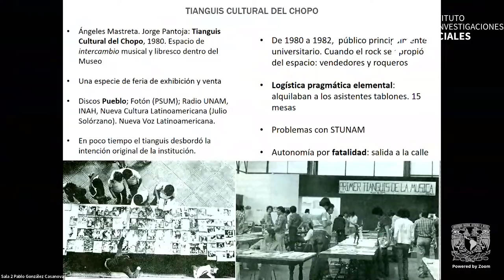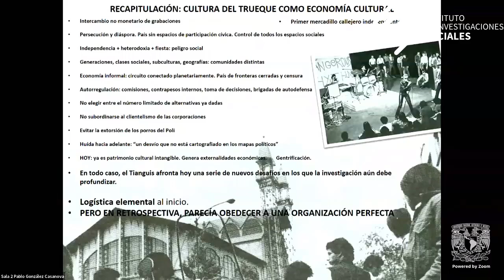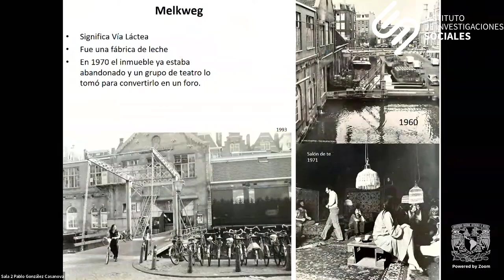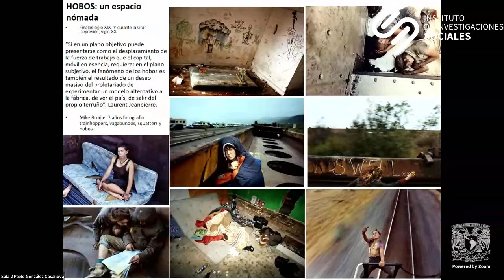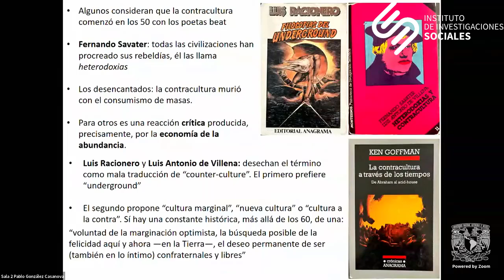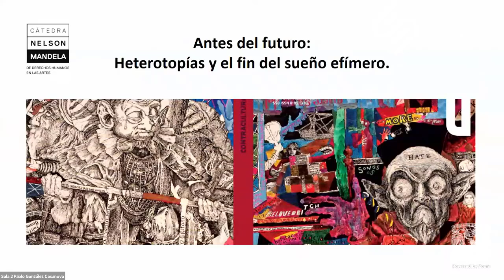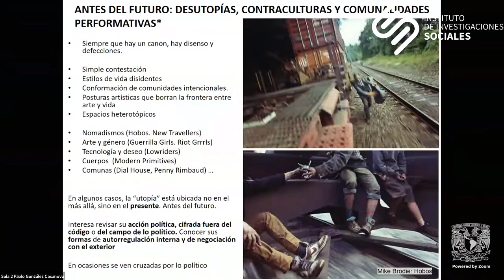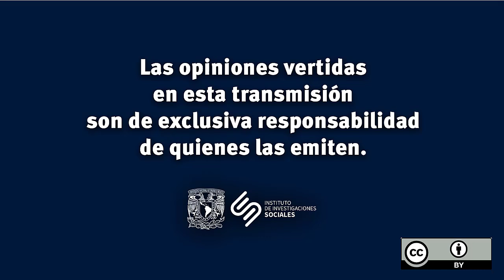Sesión 02 - Seminario Institucional Utopías y religiones seculares, May 2024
Seminario Institucional Utopías y religiones seculares

Coordinan: Guillem Compte, Fernando Vizcaíno y Bruno Velázquez

Sesión 2: Antes del futuro: desutopías, contraculturas y comunalidades seculares performativas

Imparte: José Luis Paredes Pacho

Modera: Guillem Compte Nunes

Comenta: Bruno Velázquez Delgado

Control de cámaras: Tonatiuh Pitol